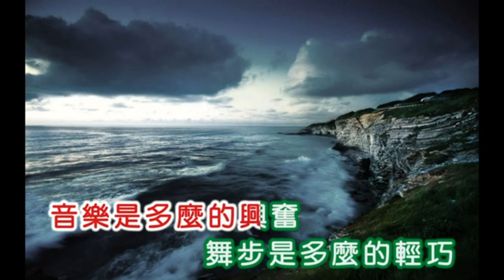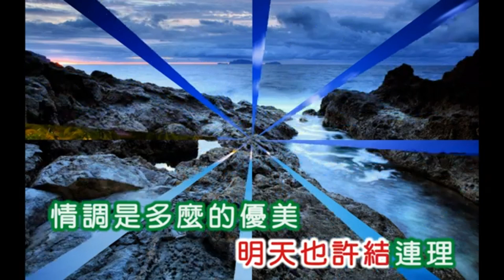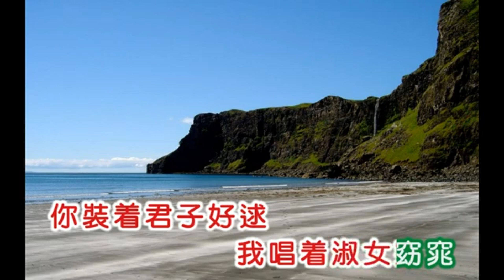1467淑女窈窕